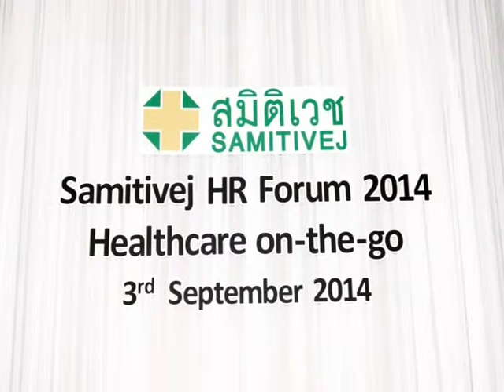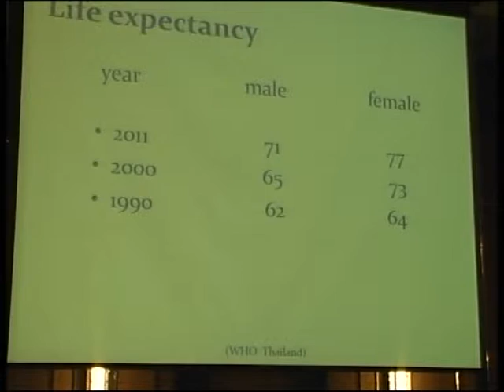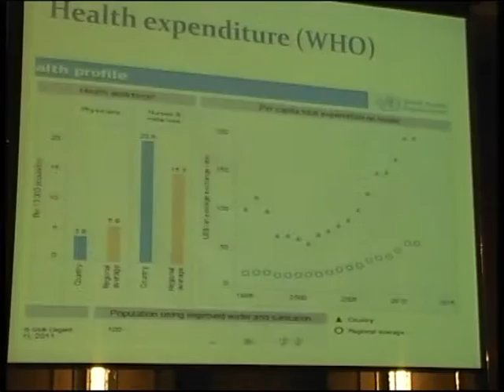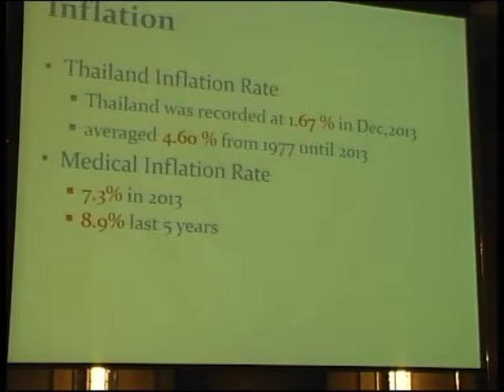Samitivej HR Forum 2014 EP.9/27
โรงพยาบาลเอกชนชั้นนำของไทยและภูมิภาคเอเชียตะวันออกเฉียงใต้ มุ่งมั่นที่จะยกระดับสุขภาพของคนไทย โดยร่วมมือกับ ฝ่ายทรัพยากรบุคคลของบริษัท ชั้นนำของประเทศ จัดงานสัมมนาภายใต้ชื่อ “Samitivej HR Forum 2014 HEALTHCARE ON THE GO: Increase Staff Productivity by Integrating Healthcare Benefits and Mobile Technology. What a Cooperate Gains when Healthcare Goes Digital? ต่อเนื่องเป็นปีที่ 4